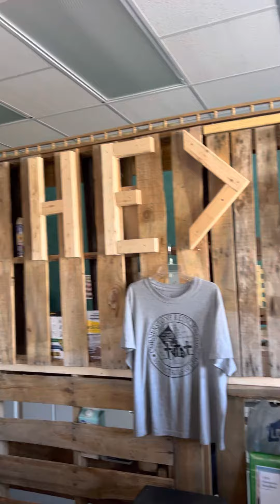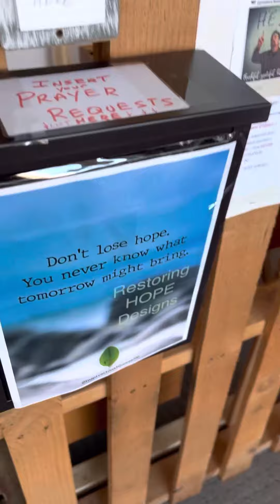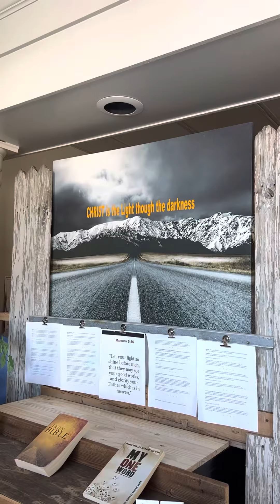Fridays Encouraging words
Encouraging words for Today